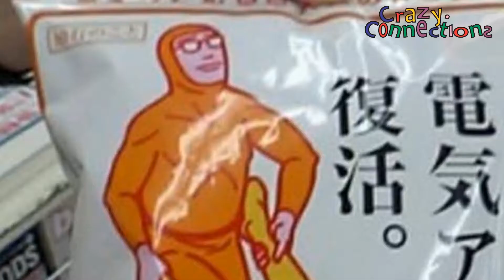The History of Battering Items in Smash Bros. Part 1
On this episode of Crazy Connections, learn the significance and history of Smash Bros. battering items.